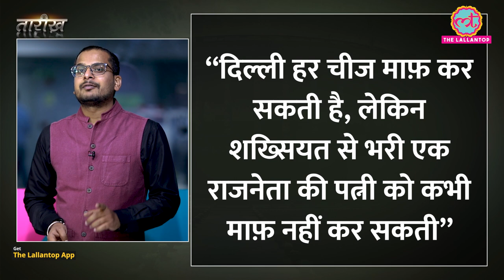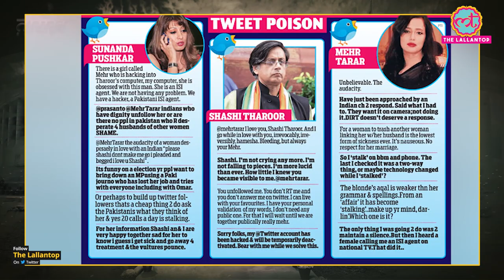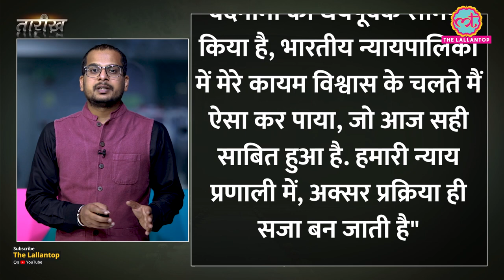Shashi Tharoor की पत्नी Sunanda Pushkar की मौत साजिश या आत्महत्या? | Tarikh E382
Tarikh is a daily program in which we present you with incidents and stories of noteworthy persons of Indian History in Hindi. In this edition of Tarikh, Nikhil narrates the story of Sunanda Pushkar death case. Sunanda Pushkar (27 June 1962 – 17 January 2014) was an Indian-born Canadian businesswoman and the wife of Congress MP Shashi Tharoor. On February 17, 2014, Sunanda Pushkar was found dead inside Hotel Leela Palace in south Delhi. Couple of days prior to her death Sunanda had a twitter altercation with Pakistani Journalist Mehr Tarar. Sunanda Pushkar accused her of trying to woo her husband. Screenshots of Private conversation between Tarar and Sashi Tharoor were also posted from Shashi Tharoor’s account. Sunanda was Found dead in mysterious circumstances a day later. Watch the complete video to know the story of the police investigation in this case.